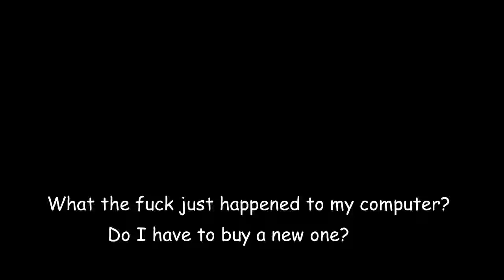ANIMATTON PART 4 - You're a lovely person EDITION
for rude reasons, duh